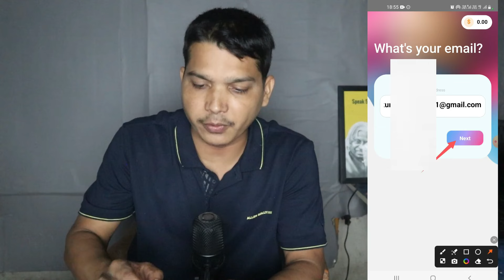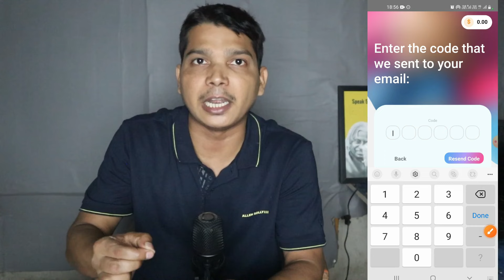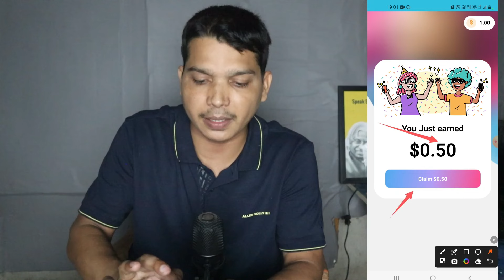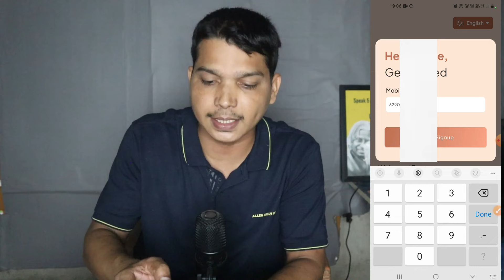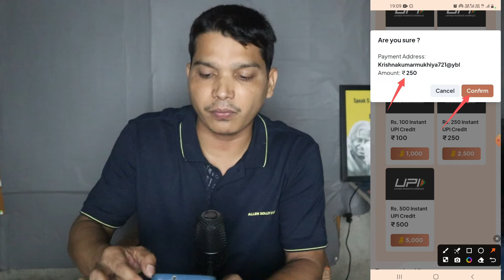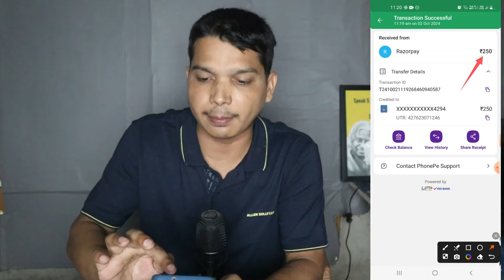Top 2 Real Earning App | ₹400 Sign Up Bonus Live Withdraw Proof |Best Earning App Without Investment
दोस्तों इस वीडियो में बताया हूँ ऑनलाइन घर बैठे पैसे कैसे कमाए कैसे आपको ऑनलाइन काम करना है कैसे आपको पैसा मिलेगा इस वीडियो में बतया हूँ ये काम आप अपना मोबाइल से से घर बैठे कर सकतें है ऑनलाइन कहीं से भी कर सकतें है आपको इस वीडियो में सब कुछ जानकारी मिल जाएगी कैसे आपको ऑनलाइन काम करना है तो ये वीडियो को पूरा जरूर देखें धन्यवाद , Friends, in this video I have told you how to earn money online sitting at home, how you have to work online, how you will get money, in this video I have told you that you can do this work sitting at home from your mobile, you can do it online from anywhere, in this video you If you want to work online, you will get all the information then definitely watch this video completely. Thanks,

App Link :-

top 2 real earning app
top 2 real earning app 2024
real earning app
real earning sign up bonus app
paise kamane wala real app
paise kamane wala app 2024
paise kamane wala real app 2024
best earning app 2024
best earning app sign up bonus app
sign up bonus app
sign up bonus wala app
410 sign up bonus app
online earn money at home
online earning app today
online paise kaise milta hai
earn money